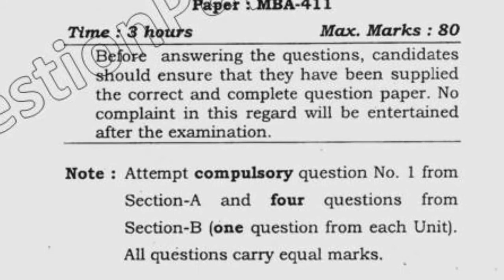MBA 4th Sem Security Analysis & Portfolio Management Question Paper 2016